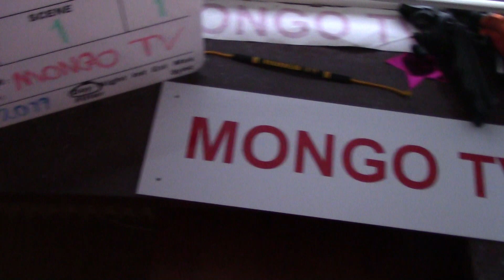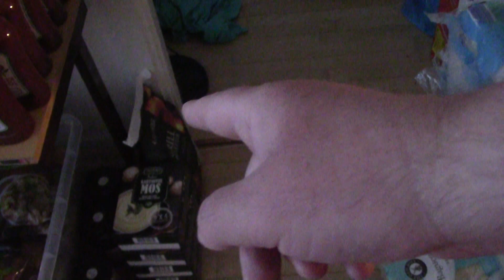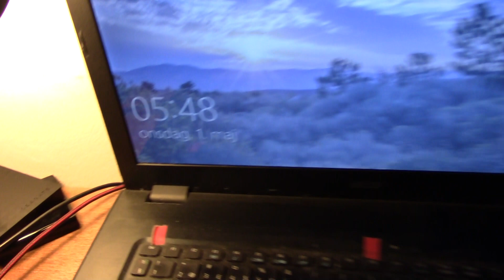MongoTV_2559 - GOD 1.MAJ 2019 KLOKKEN 5.40 MORGEN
Jeg har IKKE sovet i nat, og nu er klokken 5.50 morgen. God 1.Maj 2019. Jeg skal IKKE noget i dag. Jeg starter min YouTube Challenge med IKKE at købe noget i mindst 50 DAGE i morgen torsdag 2.Maj 2019. Så det er SIDSTE dag i dag i LANG tid, at jeg må købe noget :-) Godmorgen !